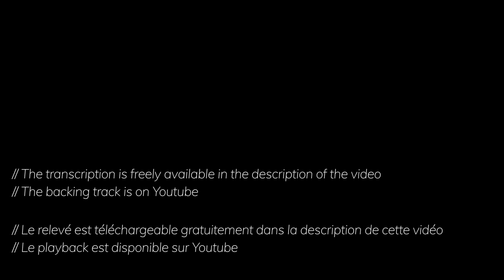Solar + Free TAB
J'espère que vous apprécierez cette version de Solar (Chuck Wayne) !
Si ce relevé vous a aidé pensez à me soutenir en vous abonnant